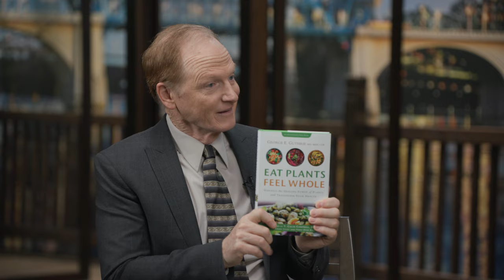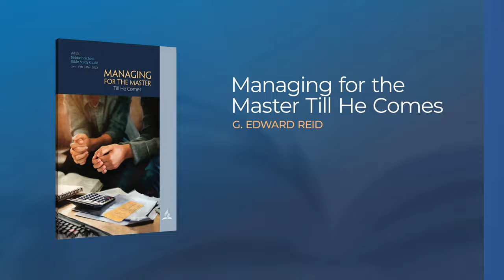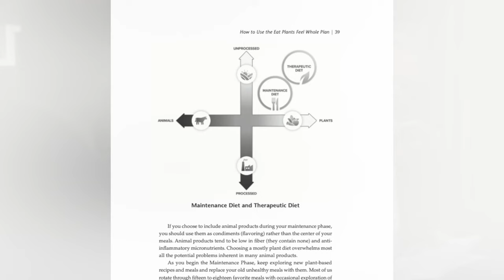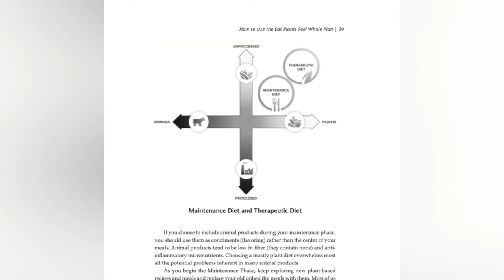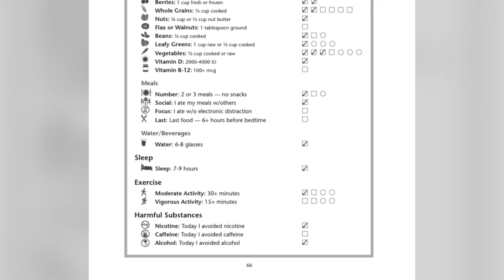How to Fight Diabetes and Other Chronic Diseases | Dr. George Guthrie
Author of “Eat Plants, Feel Whole,” Dr. George Guthrie has helped to develop several lifestyle-change programs that put diabetes and other chronic diseases into remission. Learn about the key role of amino acids, an unlikely place to find protein, and how to harness the healing power of plants in your life.